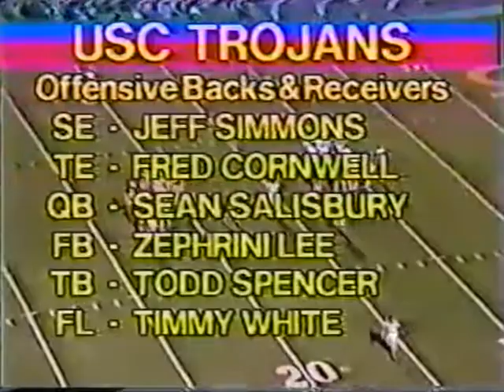1982 #12 USC @ #7 Arizona State No Huddle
1982 #12 USC Trojans @ #7 Arizona State Sun Devils